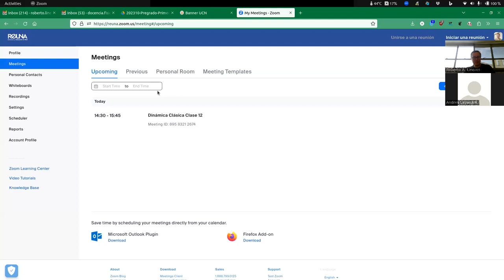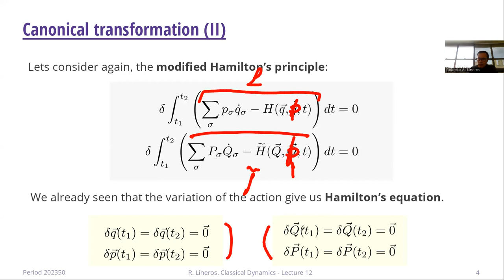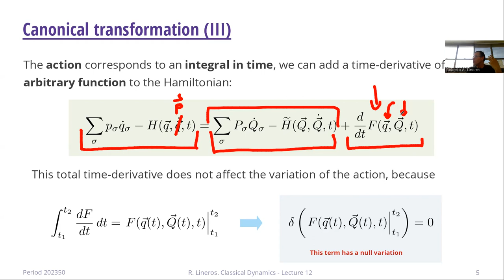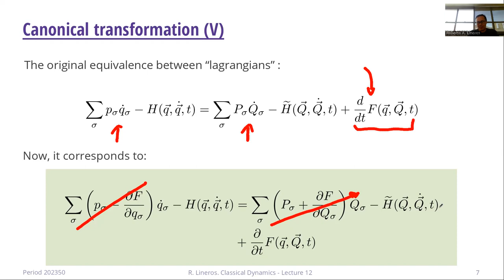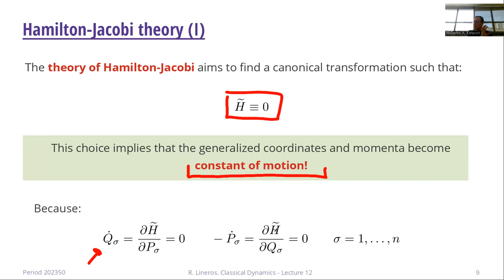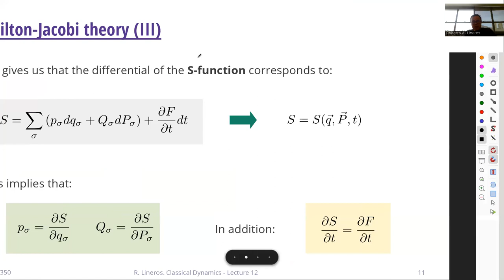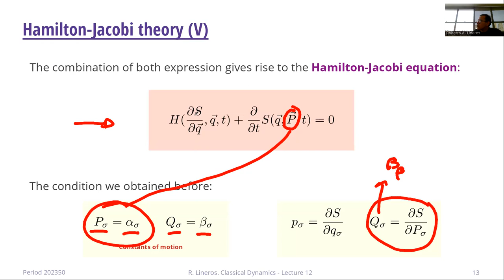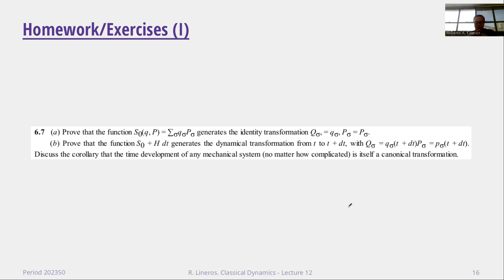DAFI-02216 Dinámica clásica. Clase 12. 19/05/2023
Temas de la clase: Transformaciones canónicas. Teoría de Hamilton-Jacobi.